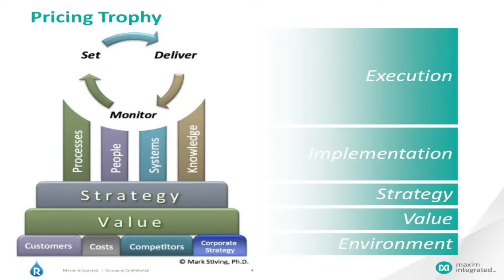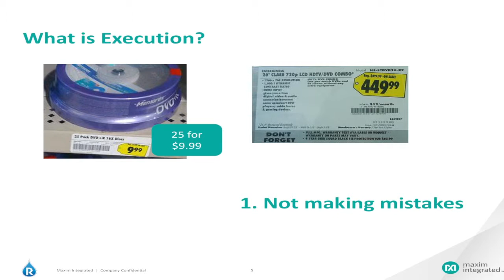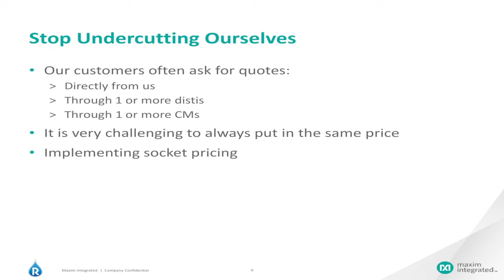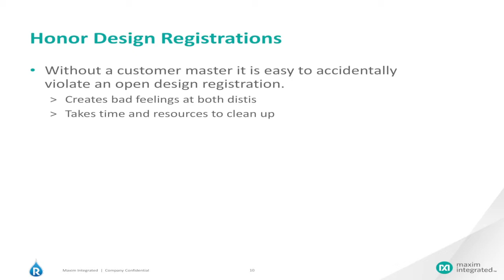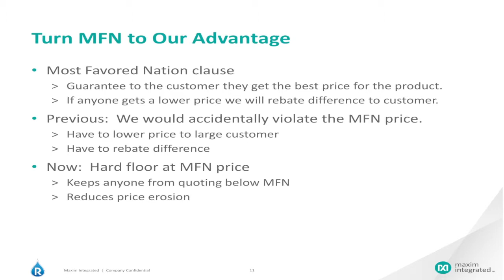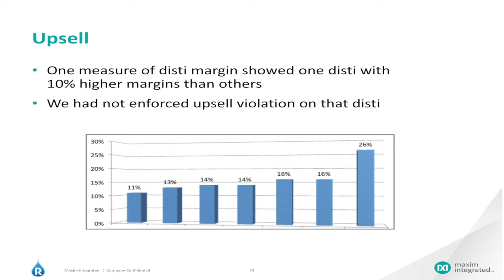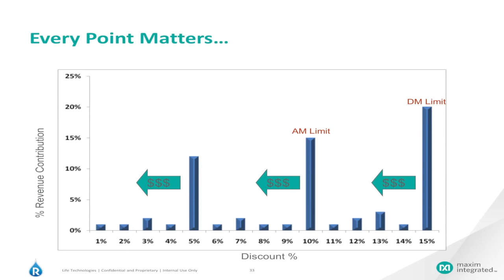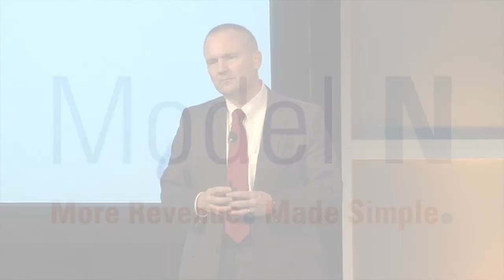Maxim Integrated: High Tech Price Execution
Hear highlights from a RAINMAKER 2013 session presented by Mark Stiving, pricing expert and Director of Pricing at Maxim Integrated.

Model N is the pioneer and leading provider of Revenue Management cloud solutions for the Life Sciences and High Technology industries.